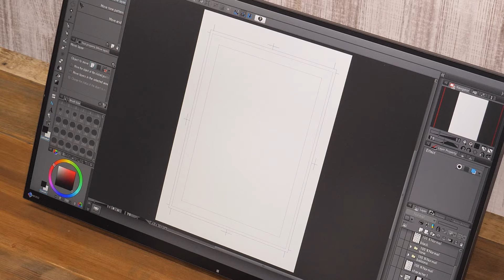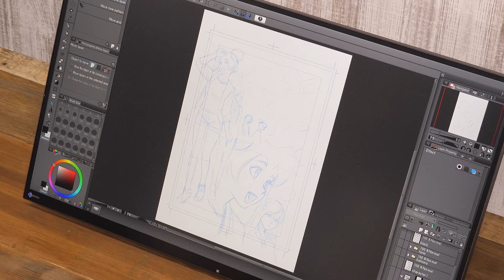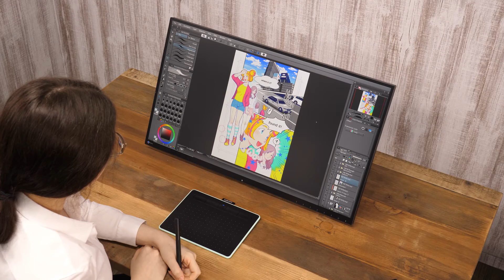マンガを描いてみよう : マンガ制作の流れ|CLIP STUDIO PAINT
マンガを描いてみよう : マンガ制作の流れ
CLIP STUDIO PAINTとWacom Intuosでマンガを描こう。マンガ制作の全体の流れを紹介します。